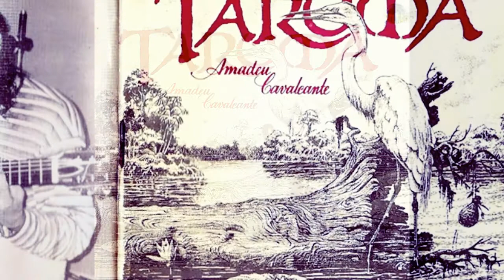AMADEU CAVALCANTE - ONDAS E ONDAS